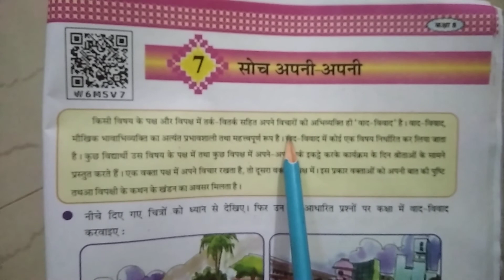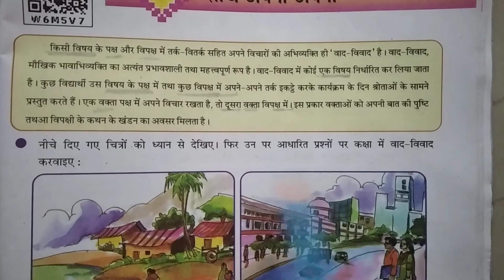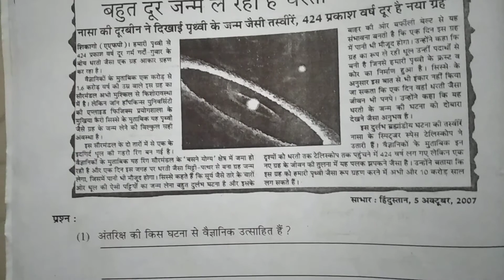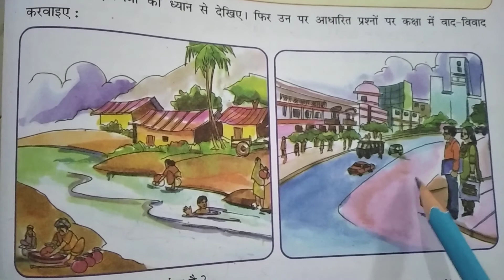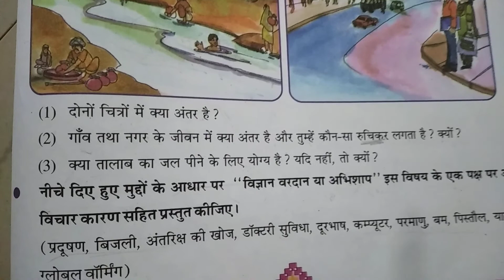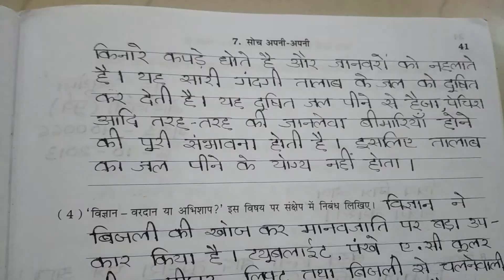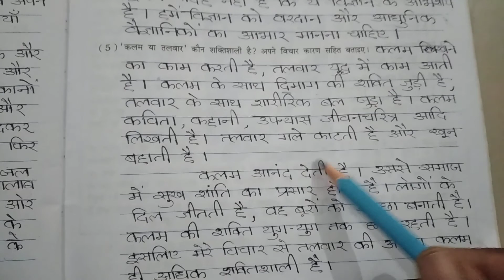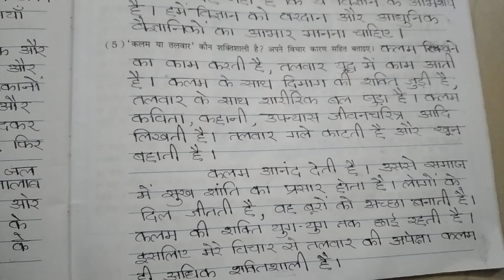Std 8E 8G Hindi Lesson 7 Part 1